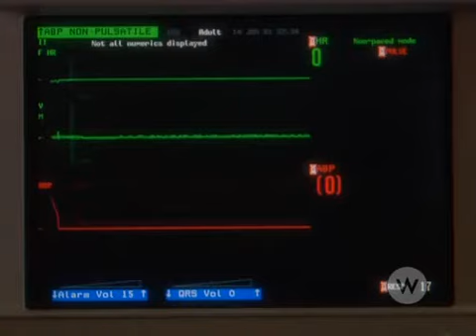Mysterious Ways - 2x07- Child Of Wonder part 4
A blind man miraculously drives his pregnant wife to the hospital, where she gives birth to a baby with supposed healing powers. While Declan investigates, he finds himself dealing with a beautiful, ambitious reporter who incites a media frenzy, putting the "miracle" child in jeopardy.